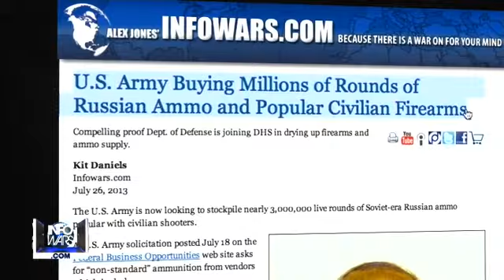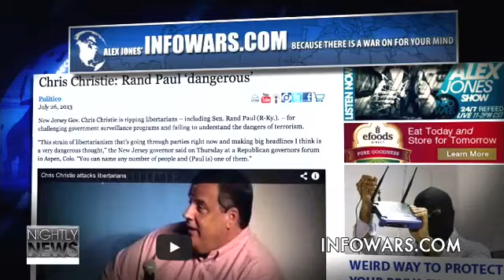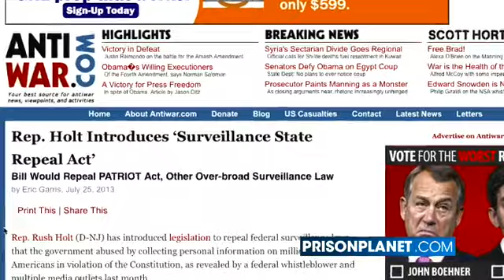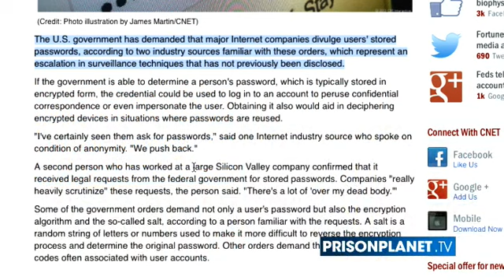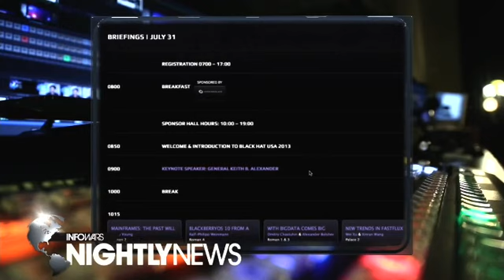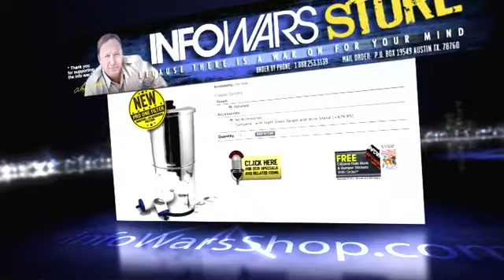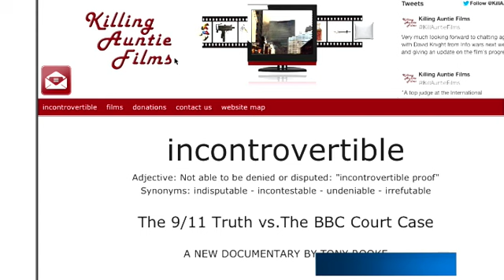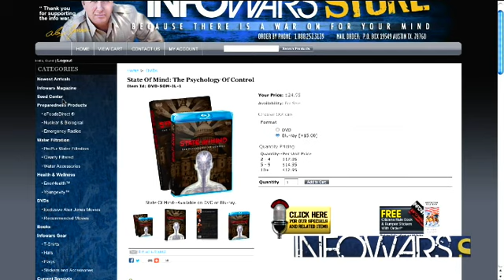2013-07-26 INFOWARS Nightly News Alex Jones PRISONPLANET TV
On The July 26, 2013 Broadcast of The Infowars Nightly News, David Knight speaks with Tony Rooke about the Global False Flag Cover ups that have plagued our history.

News Covered:

U.S. Army Buying Millions of Rounds of Russian Ammo and Popular Civilian Firearms.
Chris Christie: Rand Paul 'dangerous'.
Rand Paul to Chris Christie: You need to talk to more real Americans.
Warns of 'rising strand of libertarianism'
Rep. Holt Introduces 'Surveillance State Repeal Act'
Bill Would Repeal PATRIOT Act, Other Over-broad Surveillance Law.
Feds tell Web firms to turn over user account passwords.
Richard Burr: Mike Lee Government Shutdown Threat 'Dumbest Idea I've Ever Heard Of'
Amnesty slams US for 'blatant attempt' to influence journalist case in Yemen.
Bradley Manning sought notoriety, argues prosecution in closing remarks.
Obamacare train wreck will kill far more people than the disastrous crash in Spain.